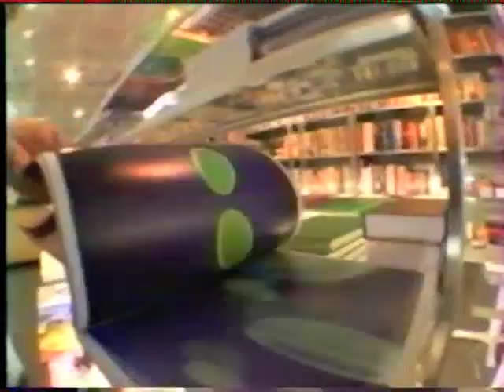15 PUZZLE SKATE VIDEO ISSUE 15 PART 02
JUMBLE TOUR Cliché Demo Tour (France) CHECK OUT Marcos Gomez (Spain) Thomas Kalbom and Carl Edvard Heisholdt (Norway) EVENT Barcelona (Spain) London (England).
FEATURING : J.J Rousseau, Marcos Gomez, Thomas Kalbom, Carl Edvard Heisholdt, Stephan Bircher, Sebastien Hepp, Ricardo Fonseca, Henning Braaten, Oli Bürgin, Christoph Merkt, Luc Kämpfen, Pontus Alv, Chris Aström, Luy-Pa Sin, Sven Kilchenmann, Alexis Jauzion, Carsten Rask and many others